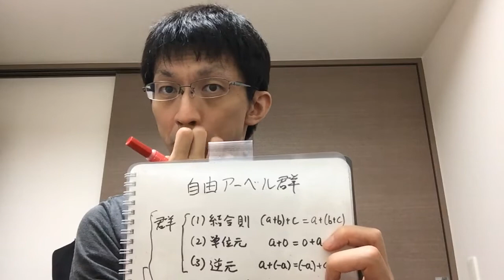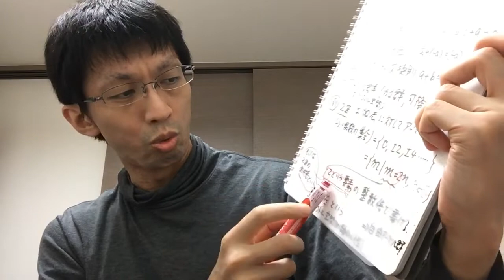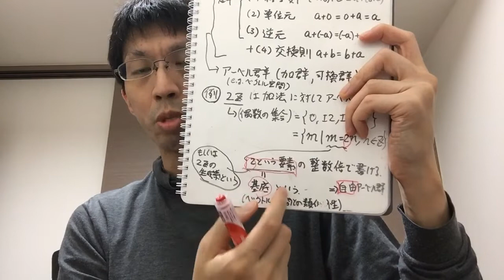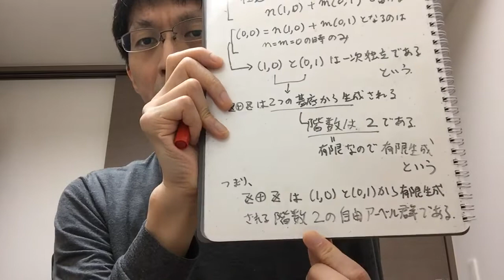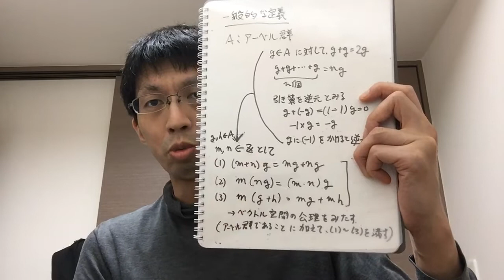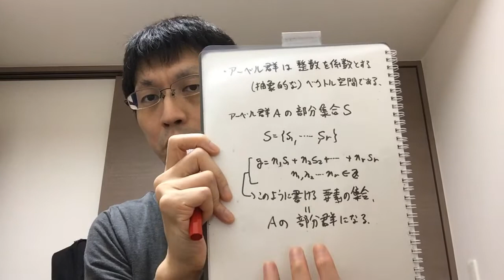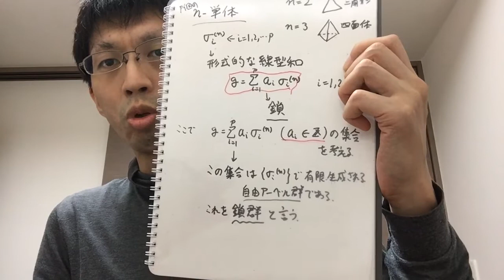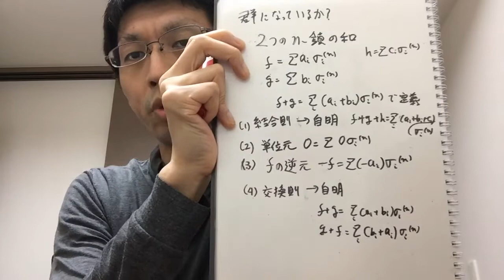【位相幾何学入門】概念と定義(10)：自由アーベル群と鎖群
自由アーベル群の概念を勉強しましょう。ベクトル空間っぽくなっていきます。さらに、鎖群について考え位相幾何学に戻っていきます。